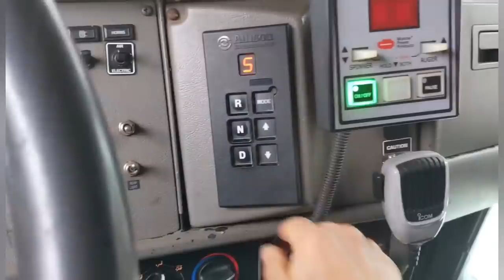Cape Cod Largecars!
2-2-21 A couple bad ass Peterbilts owned by Robert Childs Inc. out of S. Dennis, Massachusetts.